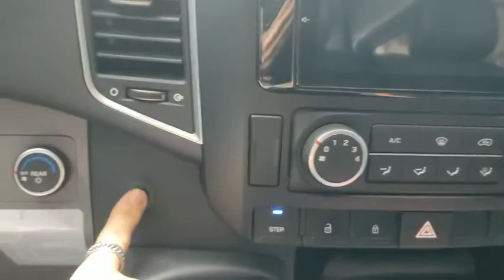Cửa Điện Tự Động Hyundai Solati Test Các Tính Năng tại Rambo Auto 💒 Xưởng Độ Xe 16 Chuyên Nghiệp ✅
Test Cửa Điện Tự Động Hyundai Solati tại Rambo Auto
💒  Xưởng Độ Xe 16 Chuyên Nghiệp Chất Lượng ✅
🌐 chi tiết và báo giá lắp đặt:
Tính năng sản phẩm cửa điện Croco chính hãng:
✔ Model: CROCO. Xuất sứ: Adop - Nga
✔ Giữ nguyên khóa cửa của xe cùng ngoàm khóa nên cửa đóng chắc, tính an toàn cao, không phát ra tiếng kêu khi chạy đường xấu.
✔ Công nghệ PID, LQR cao cấp, độc quyền của Adop cho phép cơ cấu chuyển động chính xác đến điểm cuối mà không có dấu hiệu va chạm với thành cửa.
✔ Cảm biến thông minh chống kẹt tại mọi vị trí cửa tự đảo chiều cực an toàn, cơ chế thường thấy trên thang máy.
✔ Hoạt động ổn định, nhẹ nhàng, độ bền cao lên tới 800.000 lần đóng mở. Không lo vấn đề hỏng hóc vặt, mất thời gian đi sửa chữa, lỡ hẹn của khách.
✔ Khi lắp đặt xong cửa lùa tự động CROCO thì cửa vẫn có thể thao tác bằng tay đóng mở bình thường
✔ Dây điện, bộ mạch điều khiển đồng bộ, cắm giắc hoàn toàn không ảnh hưởng tới hệ thống điện nguyên bản của xe. Không cắt gọt thân xe.
✔ Hệ thống đèn LED báo sáng khi cửa hoạt động
✔ Tính thẩm mỹ cao, hòa hợp với nội thất của xe tạo cảm giác nguyên bản
✔ Sản phẩm được bảo hành chính hãng dài hạn tới 02 năm tại Rambo Auto

Với phương châm "Chất lượng là thước đo giá trị" chúng tôi đã và đang tạo được uy tín và sự tin tưởng trong lòng quý khách hàng và các cửa hàng, đại lý nội thất ô tô trên toàn quốc.
CÔNG TY TNHH TMDV RAMBO VIỆT NAM